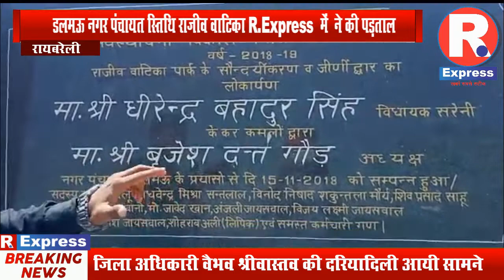रायबरेली - डलमऊ नगर पंचायत स्तिथि राजीव वाटिका में R. Express ने की पड़ताल